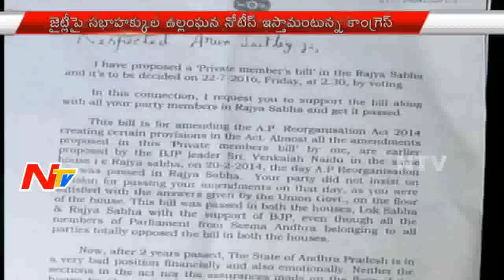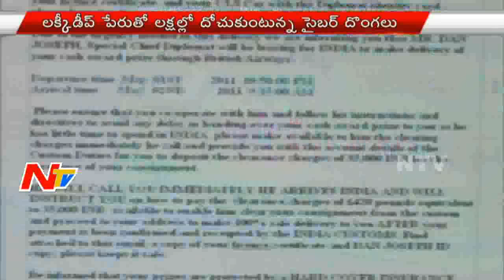News 30/60 || Breaking News || 8th August 2016 || Part 01 || NTV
News 30/60 || Breaking News || 8th August 2016 || Part 01